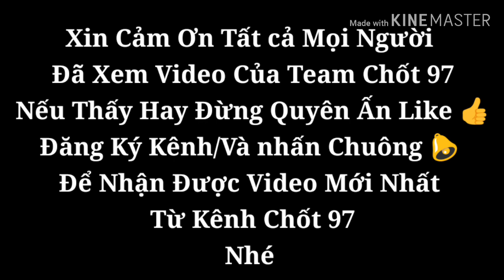Phim Ngắn | Biệt Đội Chuối Thôn Dun Bêu ( Tập 1 ) Movie Banana Special | Kpă Hai Official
Phim Ngắn - biệt đội chuối thôn dun bêu tập 1
Rất mong ace ủng hộ cho team nhiệt tình
Và đừng quên để lại, 1 like, và chia sẻ video
Và Nhấn Chuông 🔔 Để Nhận được video mới nhất từ, Chốt 97, nhé